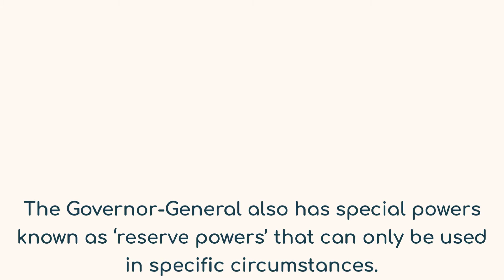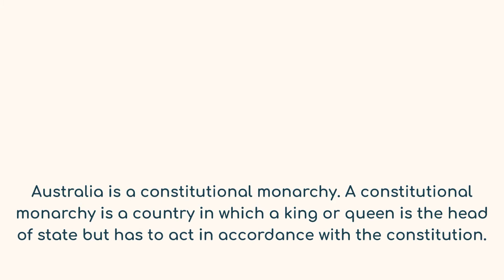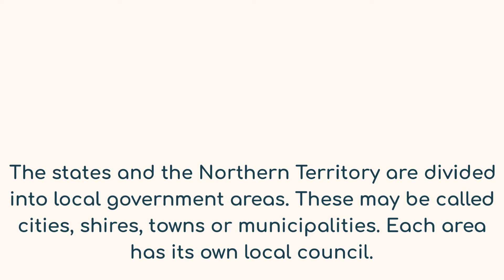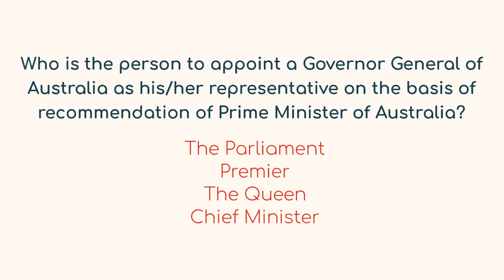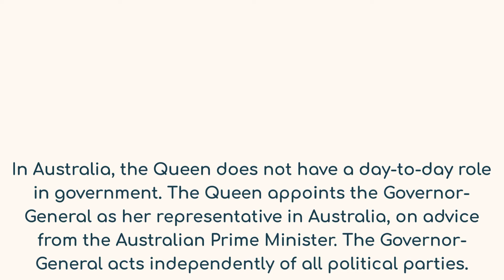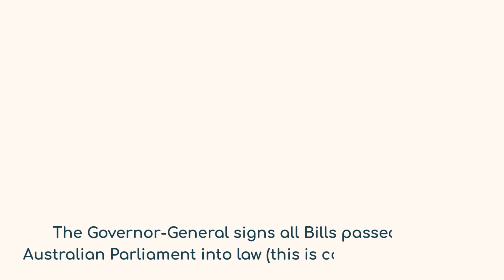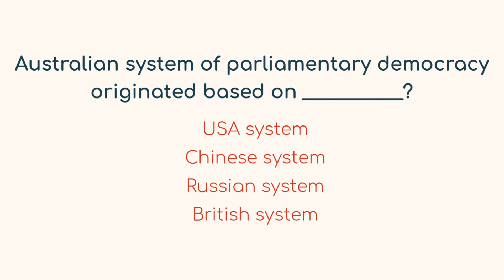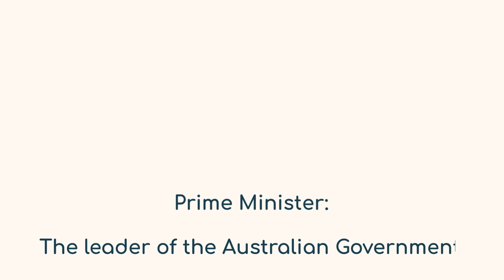17. (DESCRIPTION) Australian Citizenship Test with Answers - NEW -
Australian Citizenship Test Questions and Answers
Australian Value Tests and Answers are on the way.